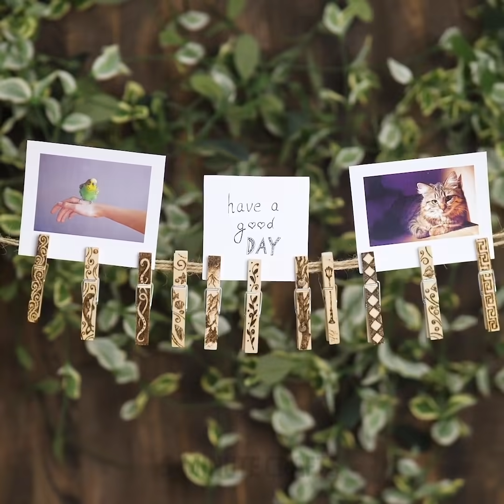23 THE MOST SATISFYING CRAFTS FOR HOME DECOR | Relaxing ideas for decorating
SIMPLE TUTORIALS FOR POTTERY MAKING AND PYROGRAPHY ART
You'll know relaxing pottery making technique and pyrography art to decorate your house and learn how to create unique design by yourself! Awesome DIY bowls, plates and flower pots are waiting for you in this video!

TIMESTAMPS:
00:09 The most satisfying pottery making
00:30 How to make clay pots by yourself 😲
01:00 Simple clay crafts
02:00 How to make plates
03:30 Resin crafts
04:00 How to make bracelet from resin
05:00 DIY jewelry from resin
06:56 Crafts from wood 😱
07:00 Pyrography craft satisfying art
08:00 How to decorate your home with fire art